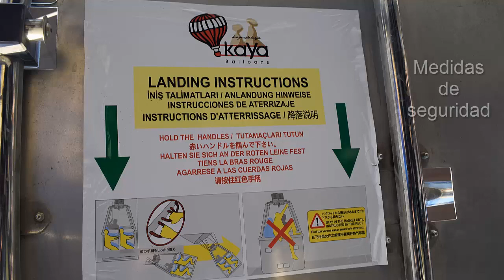Capadocia desde el aire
El vuelo en globo es  una de las actividades más populares en Capadocia para observar desde el aire los lugares más emblemáticos y mágicos ,disfruta luego de una caminata por Zelve, Pasabag y el Valle del Amor con sus famosas esculturas de formación natural producto de la erosión , donde la imaginación se activará a fin de de que veas lo que quieres ver, muévete , ¡ven y vive la experiencia!

Out of the Skies, Under the Earth de Chris Zabriskie cuenta con una licencia Creative Commons Atribución 4.0.